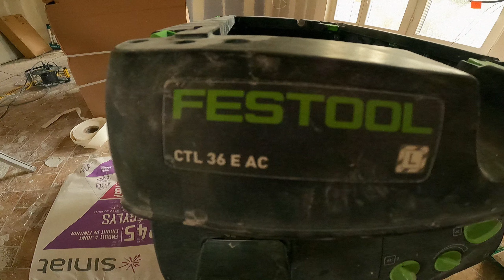Ponçage avec la nouvelle girafe festool un pur plaisir 💪